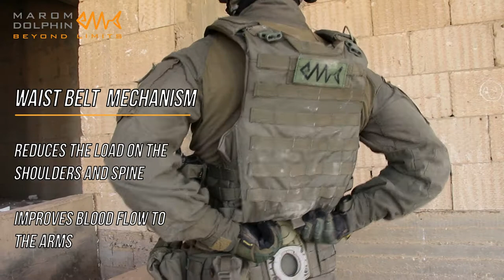Marom-Dolphin Multi-Mission Gen 2 vest